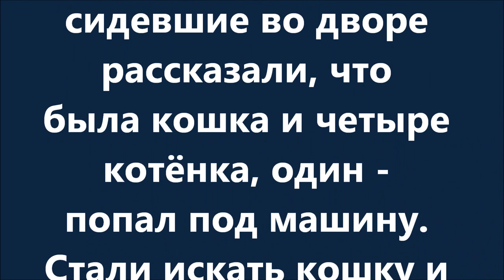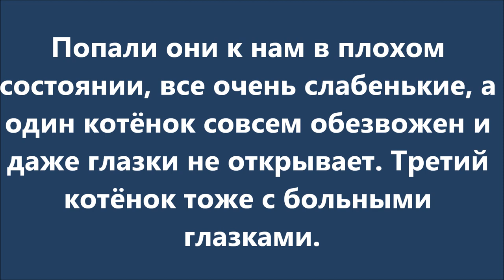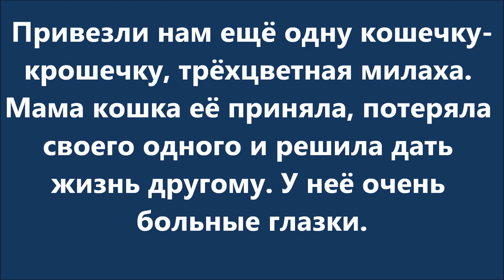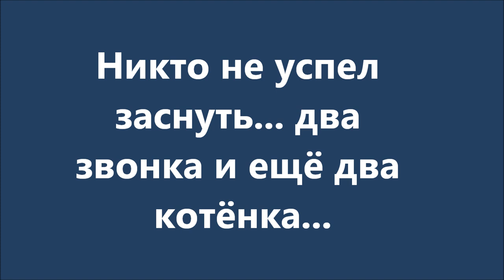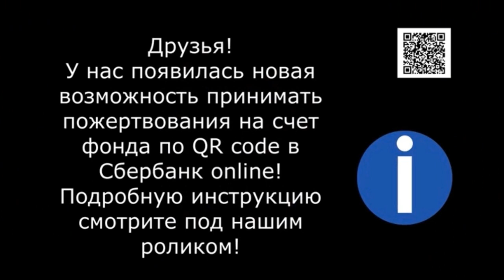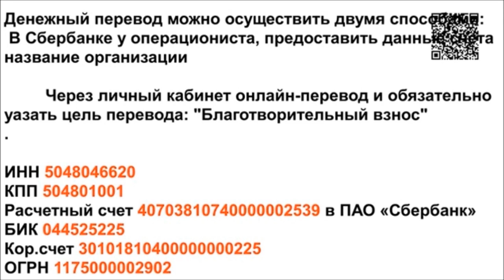Кошка с котятами погибали The cat and kittens were dying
Спасли маму кошку с тремя котятами, а потом прибавилось ещё три.
Кошатник в приюте.